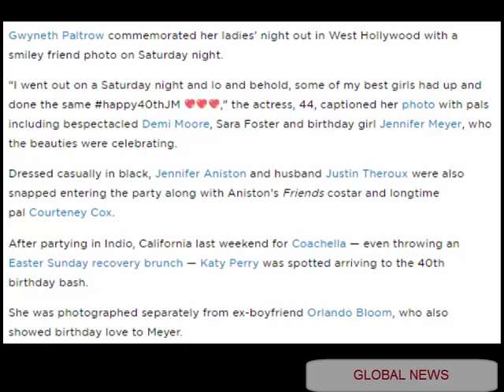Gwyneth Paltrow Hangs out with ‘Best Girls’ Demi Moore and Sara Foster at Star Studded Birthday Bash